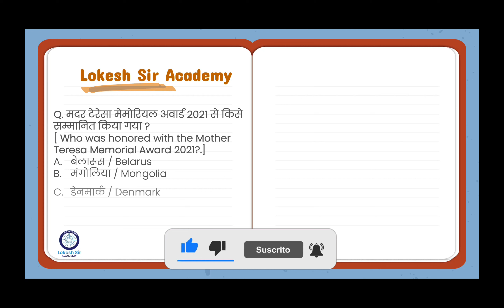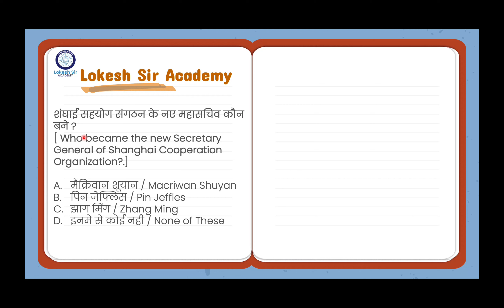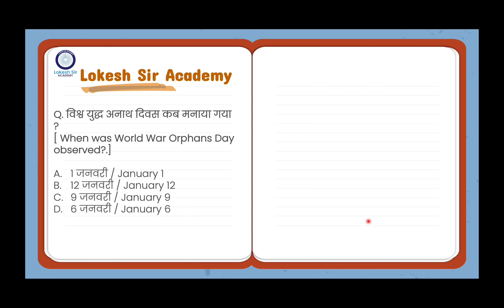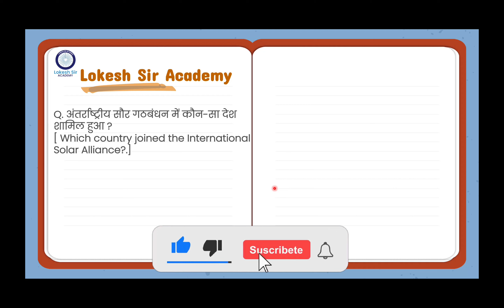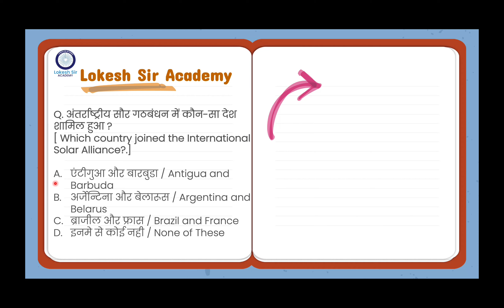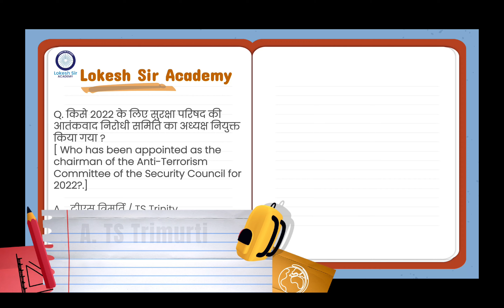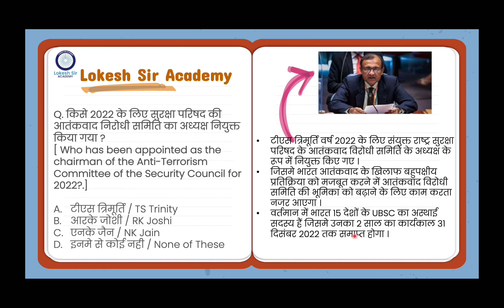11th January Current Affair 2022||UPSC||State PSC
Lokesh Sir is an online education platform that helps you for preparing UPSC, State PSC & Other Government Exam. It also help you to prepare for NCERT summary of different subjects through free online class. We conduct our class in bilingual form so that every student can understand. You can also download our notes by joining the Telegram Channel link given below.